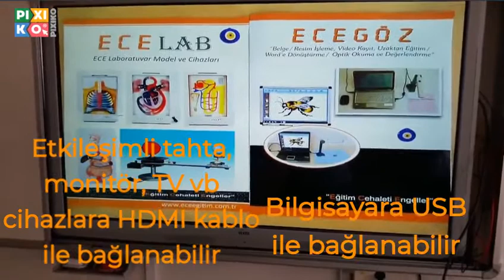EceGöz VH802A3AF 5MP A3 Doküman Kamera / Visualizer / Tarayıcı / Uzaktan Eğitim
Ürün, ECE kalite ve güvencesiyle ithalatımızdır
Eğitim, uzaktan eğitim, sunum, arşivleme vb alanlarda kullanıma uygundur
Bilgisayara ihtiyaç olmaksızın HDMI kablo ile projeksiyon, ekran, televizyon, etkileşimli tahta vb cihazlara bağlanabilmekte, ayrıca USB yazılımı sayesinde bilgisayarla kullanılabilmektedir
FATİH Projesi ile uyumludur
EBA, Zoom, Google Meet gibi yazılımlarla kullanılabilir
5MP HD CMOS mercekli, 2592 * 1944 çözünürlüklüdür
Tarama kapasitesi A3 boyutudur (USB yazılımda manüel ve otomatik alan seçme yapılabilir)
Cihaz üzerinde LED aydınlatma mevcuttur
Esnek gövdeye sahiptir
Uzaktan kumandalıdır (HDMI bağlantısı ile kullanımda)
Ürün yazılımı firmamıza aittir ve Türkçedir
CE belgelidir